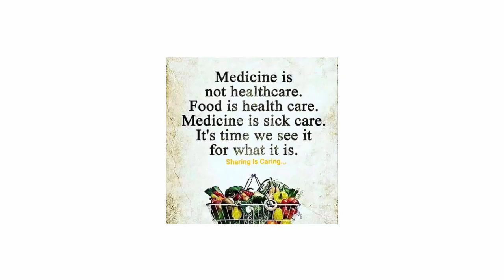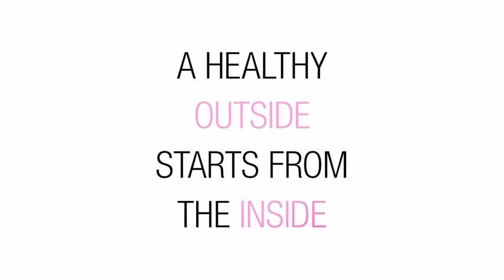தலையணையை இப்படி மட்டும் பயன்படுத்தாதீர்கள். உங்கள் வீட்டு செல்வம் வளம் குறைந்து விடும்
தலையணையை எந்த விஷயங்களுக்கு பயன்படுத்த வேண்டும்? என்ன விஷயங்களுக்கெல்லாம் பயன்படுத்தக்கூடாது? என்பதைப் பற்றிய சாத்திர தகவல்களை இப்பதிவில் காணலாம்.